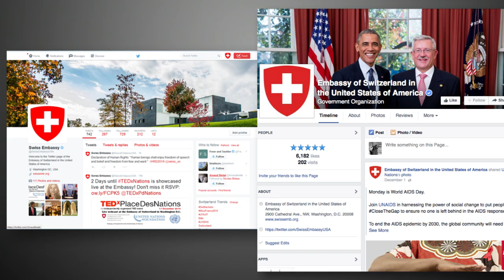Welcome Message of Ambassador Martin Dahinden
Video message from Ambassador Martin Dahinden, Ambassador of Switzerland in the United States